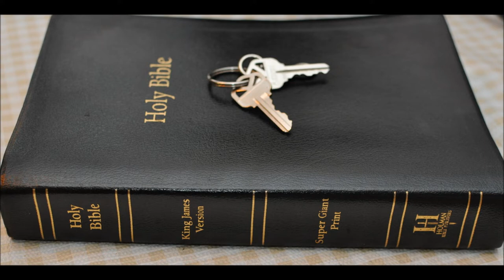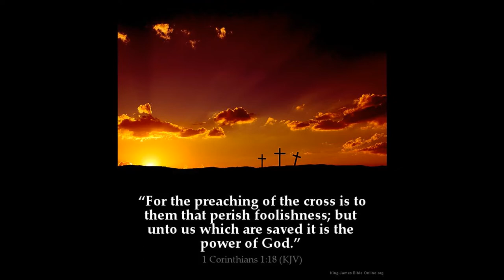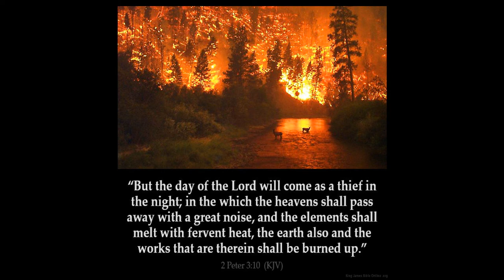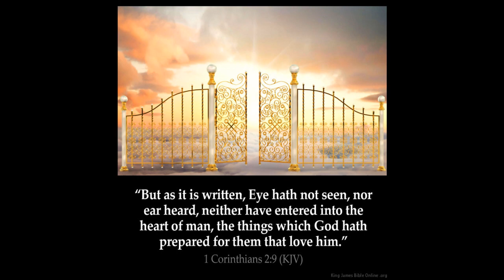Mental health or...?